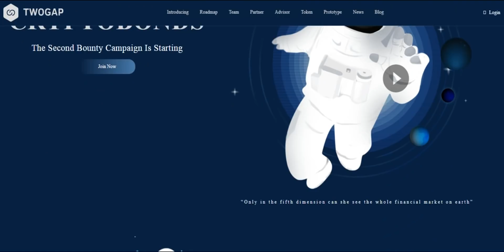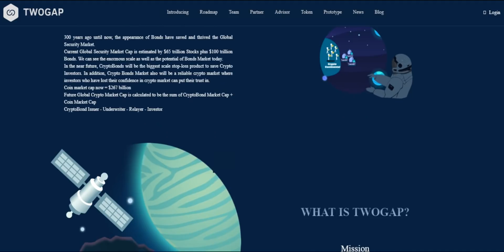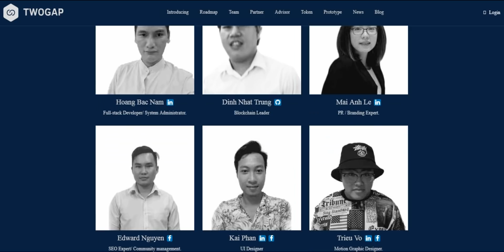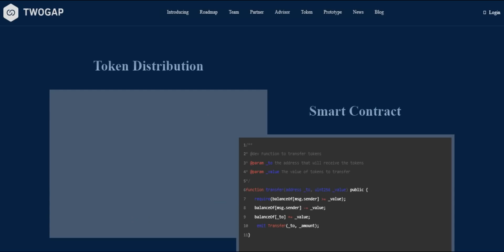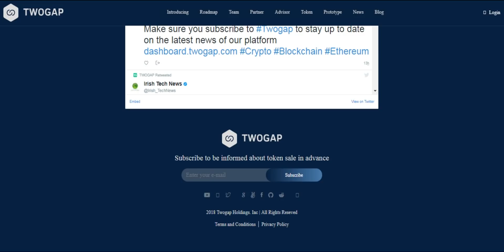Разбор Twogap (TGT) | Детали ICO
My profile BitcoinTalk:
Login: Onstaim
My Ethereum Address:
0x83079FBaB34d68D2970E4E66225012b19d407977